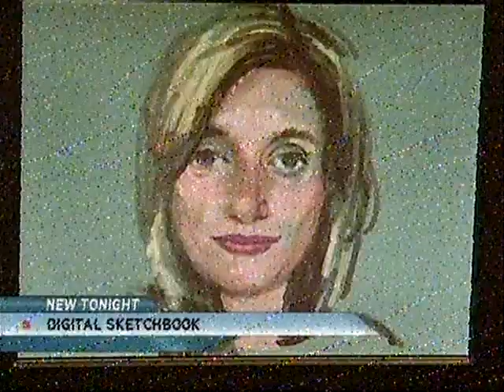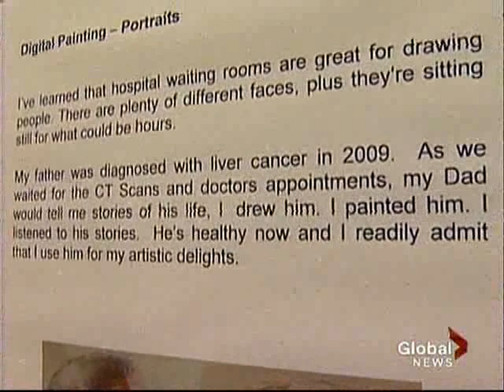Plein-air In My Pocket - Nintendo DS Art Sow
GlobalTV NEWS FINAL Oct 07 2011 - Toronto